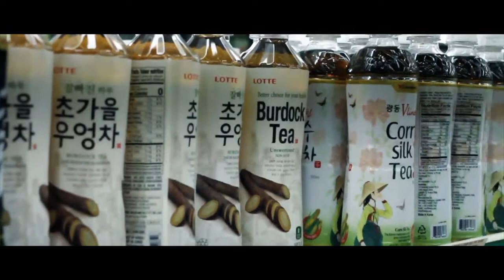Styliztik Jones “Hungry” produced by Dirty Diggs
Styliztik Jones x Dirty Diggs are proud to present the visual for “Hungry” a song featured on the art piece
“Thank You for Fucking with Us”.  A prelude to the much anticipated release “Everybody Eats” coming summer 2019